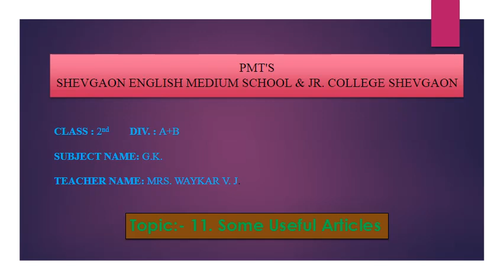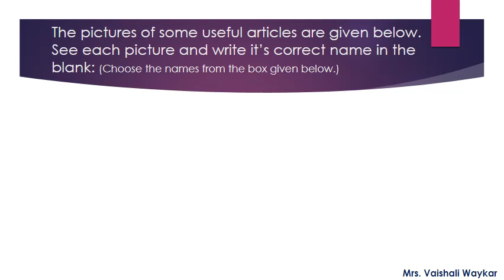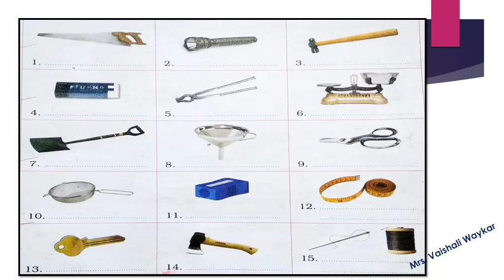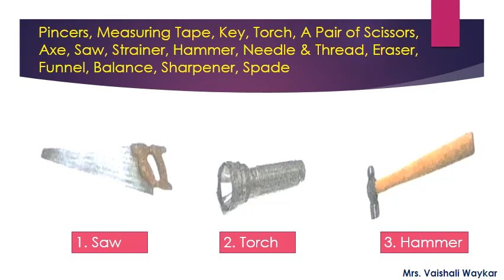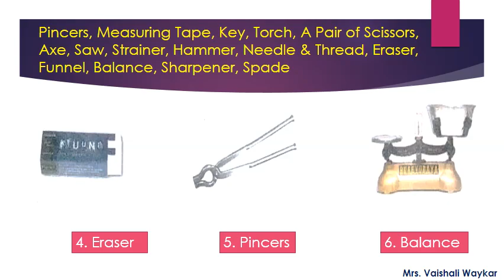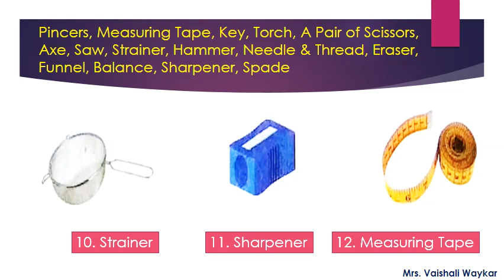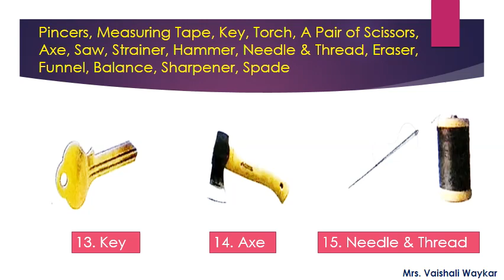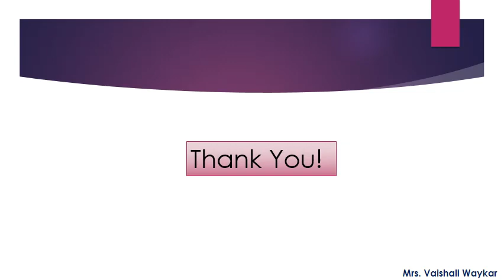11.Some Useful Articles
TShevgaon English Medium School Shevgaon
Std:- II-A+B
Class Teacher Name: Mrs. Vaishali Waykar-Kate
This all teaching viedos for all students of class 2nd